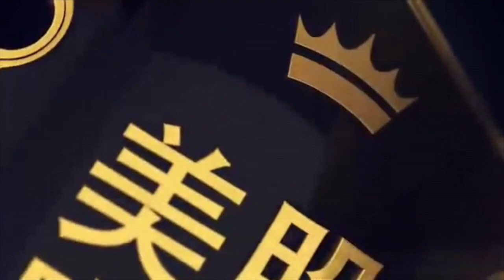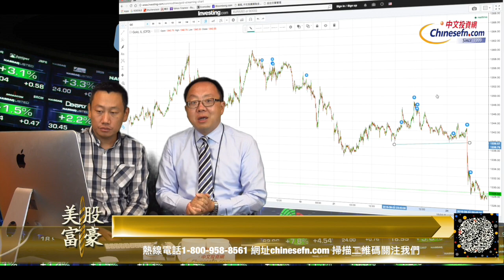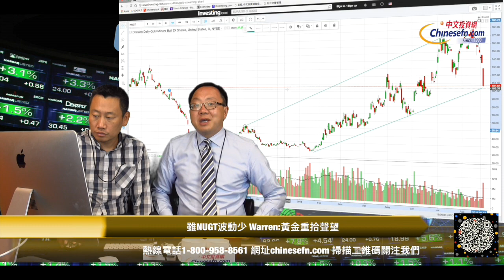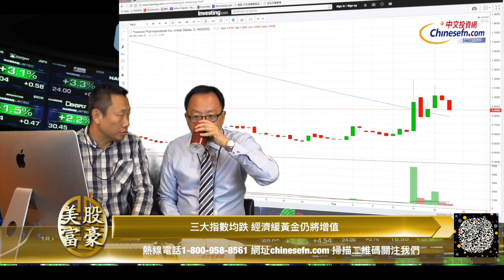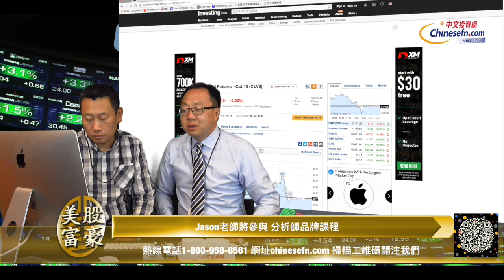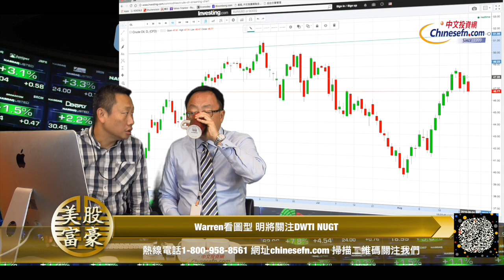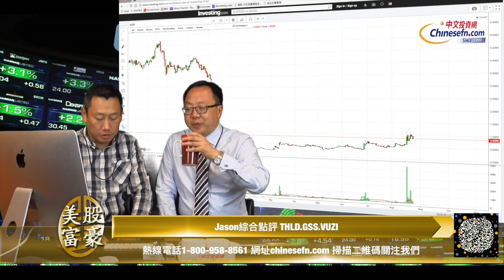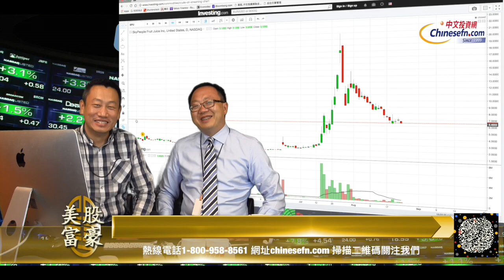20160824『美股富豪』股票相愛容易相守難？Warren點評NUGT,VUZI,GSS